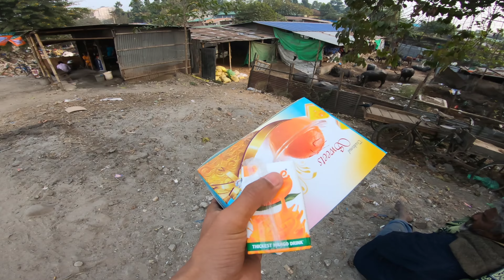Bhai Ke Birthday Paar Yeh Kiya 🙂